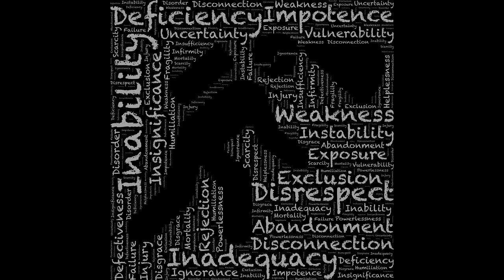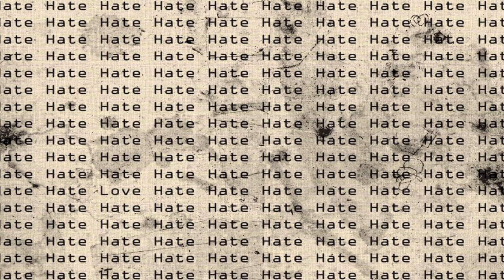Reflexión 💭 ¿Cómo cambiar el mundo a mejor? 💭 Actitud | Sociedad | Altruismo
Hay diferentes modos de cambiar las cosas, mejor dicho, dos formas que evidencian y podrían resultar en algo positivo o negativo. Esas dos formas independientemente de su resultado dependen de la actitud.

En el vídeo comento cómo con la actitud correcta pienso que se podrían mejorar desde los grandes a pequeños detalles de nuestra vida, en su oposición coloco la mala actitud como una forma que repercute en efectos negativos como el rencor o la frustración.

Gracias por la atención. Hasta la próxima.